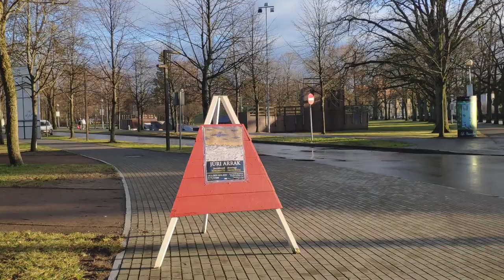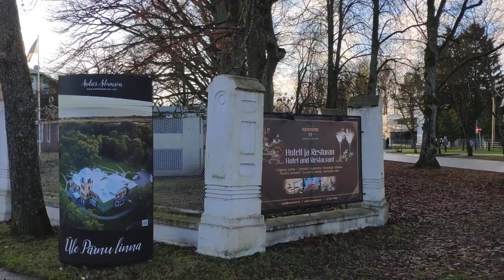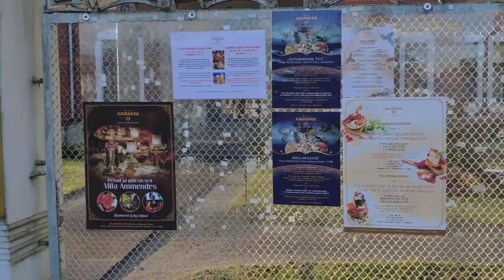Villa Ammende Parnu Estonia и streets Parnu - Вилла Аленде Пярну Эстония и улицы Пярну 2020 AMMENDE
Villa Ammende Parnu Estonia and streets Parnu - Вилла Аленде Пярну Эстония и улицы Пярну 2020
Villa Allende Parnu Estonia и streets Parnu - Вилла Аленде Пярну Эстония и улицы Пярну 2020 AMMENDE